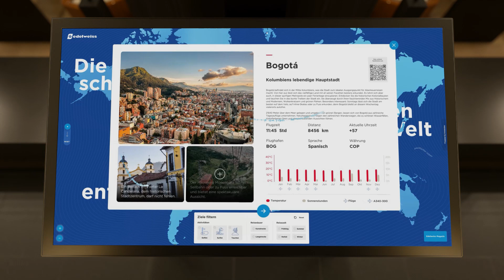Edelweiss Air - Rendering 2 - Immensive PopupExperience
A second rendering of the Immensive PopupExperience that was developed for Edelweiss Air.